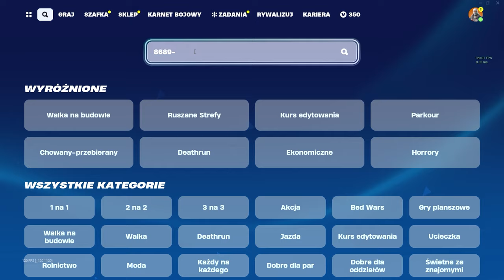TA MAPA DA CI 10,000,000 XP